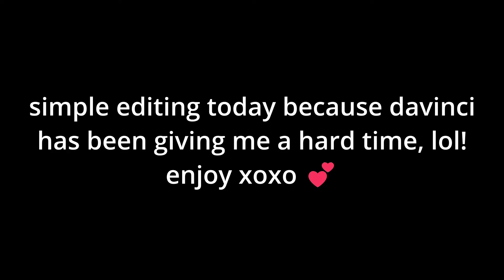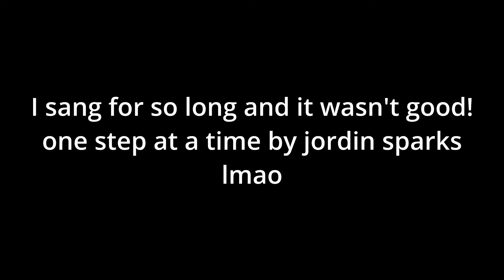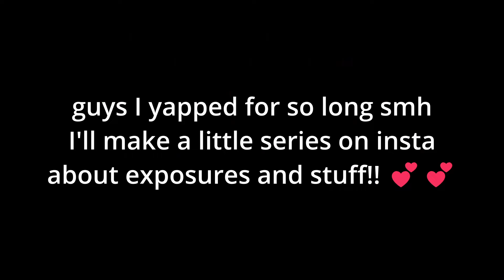classic lofi isaac run! | pay to play challenge! | isaac ep. 130!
wasn't feeling well, today was a huge challenge. lets just talk and hang out today, for a more fun video tomorrow. xoxo, nica

THANK YOU SO MUCH TO POINKO FOR THE AMAZING INTRO GIFTED TO THE CHANNEL, WE APPRECIATE AND LOVE YOU! ♡

♡ THANK YOU PIRATE SOFTWARE FOR THE MUSIC FROM THE HEARTBOUND OST! PLEASE CHECK OUT HIS YOUTUBE CHANNEL AS WELL AS THE GAME ♡

ROAD TO 2K, LETS GET IT ♡